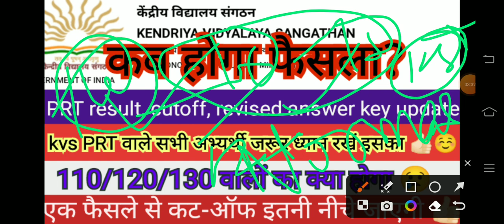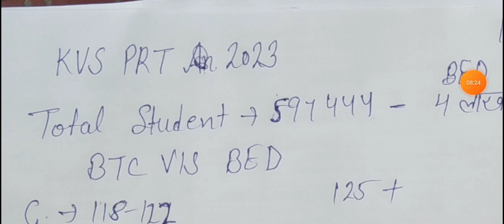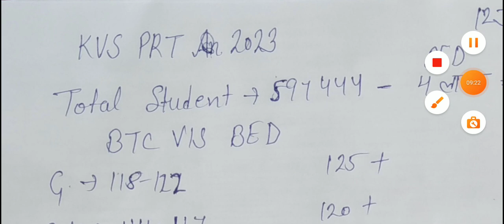KVS PRT result#kvsrevised answer, Cutoff सभी फैक्टर को ध्यान में रखते हुए इससे ऊपर नहीं होगी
kvs result update,kvs direct recruitment result declare kvs update कोशिश करने वालों की कभीहार नहीं होती कभी भी हार नहीं माननी चाहिए 🙏🎉एक गांव की लड़की जरूर 1 दिन नया करके दिखाएगी मुझे आप पर और अपने आप दोनों पर भरोसा है क्योंकि कोशिश करने वालों की कभी हार नहीं होती एक नीचे लेवल से थोड़ा ऊपर उठने की कोशिश की है आप सभी का साथ चाहिए 🙏Hello friends My self poonam ,ibps ,htet,ctet in ss) htet commerce,net ,jrf in commerce subject qualified 😘 recently I am doing PhD in Bmu. first and main motive always help to our students Easy way to commerce learning for all compitative exam and new notification related to test and education specially teacher
thank you 🙏 KVS PRT result update PRT result कब आयेगा kvsprtkvs court case kvs Re-exam kvs paper cancel भर्ती प्रक्रिया पर क्या असर होगा🤔All canfusion clear result#kvs result investigation की मांग इतनी भारी पड़ सकती है क्या 😔😭 KVS result 2023#kvs exam में इतनी बड़ी गड़बड़ी क्या होगा पेपर रद्द?kvs exam update#KVS PRT result, revised answer key, cutoff update kvs important instructions regarding TGT PGT PRT Kvs cutoff 2023#kvsupdate kvsprtcutoff2023 kvs result kvs paper leak मामला kvs TGT, PGT paper leak क्या इसीलिए cutoff इतनी हाई गई मामले की जांच जरूर हो🙏kvs update#kvs revised answer key, score का कैसे पता चलेगा 🤔kvsscoreupdateKVS cut off update kvs result update kvs2023 update kvs direct recruitment kvs Direct recruitment cutoff notification kvscutoff 2023update#kvs result update kvs final result related notice kvsupdate kvsresult kvs एक गांव की लड़की जरूर 1 दिन नया करके दिखाएगी मुझे आप पर और अपने आप दोनों पर भरोसा है क्योंकि कोशिश करने वालों की कभी हार नहीं होती एक नीचे लेवल से थोड़ा ऊपर उठने की कोशिश की है आप सभी का साथ चाहिए 🙏Hello friends My self poonam ,ibps ,htet,ctet in ss) htet commerce,net ,jrf in commerce subject qualified 😘 recently I am doing PhD in Bmu. first and main motive always help to our students Easy way to commerce learning for all compitative exam and new notification related to test and education specially teacher
thank you 🙏 kvs interview की तैयारी कौनसा institute best है 🤗Adyanmantra carrierwill pdclasses sachinacademy official Cutoff TGT PGT PRT की क्या रहेंगी 🤔TGT,PGT, PRT,nonteaching सभी के लिए जरूरी है देखना🙏Cutoff and PRT result Nvs result notice Rpsc result notice resultupdate result update update kvs TGT PGT PRT exam update kvs exam manipulate by kvs teacher notice kvsupdate UGC NET result net result update resultupdatePGT cut off update Pgt male and female update dsssb Pgt computer science result update Pgtupdatekvs result notice update kvs interview regarding notice kvsupdate kvsinterviewnotice official notice update kvsresult 2023#kvs prt nonteaching update